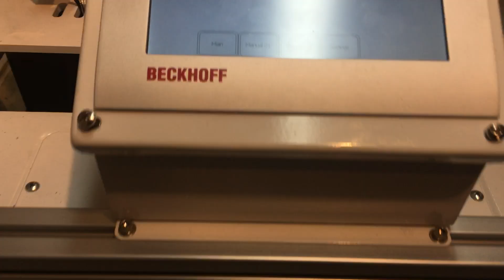PRP Blood Sample Tube Fill and Vacuum Cap by Stirling Engineering, Inc.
Automated 8 Station Rotary Table Assembly Machine
CAMCO 601RDM8H24-270 #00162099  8-Station Indexer Dial Table
  with 90 VDC Gearmotor: 180SM 15:1 Ratio
  Vari-Pak DC Motor Speed Control
  Minimum Cycle time 0.25 seconds
Beckhoff EK1100 PLC with 7" Touchscreen
  4X - EL2008 Output Modules - 8 Channels
  6X - EL1008 Input Modules - 8 Channels

3/8" thick 16" diameter dial wheel
Tooled for blood sample tube filling and vacuum capping.
Sleeves and wheels - tooling for 4 different tube sizes.

Station 1:  Tube Hopper (200 Capacity) with Pick-and-Place Arm with Gripper
Station 2:  Gel Fill (optional) currently removed
Station 3:  Seperator Load from wheel (40 capacity) Pick-and-Place Arm with Gripper
Station 4:  Seperator Tamp Station
Station 5:  Liquid Fill with EFD valve from 2 gallon SST pressure tank
Station 6:  Stopper Load from wheel (40 capacity) Pick-and-Place Arm with Gripper
Station 7:  Vacuum Capper with integrated vacuum pump
Station 8:  Offload to nest (optional conveyor)

2D Cad Files of entire system are available.
PLC Ladder Code is onboard.

Can be tooled for different products, progressive assembly, or repurposed for display, novelty or tradeshow usage.

Local pickup available San Jose, CA (zip 45111)
Stirling Engineering, Inc.